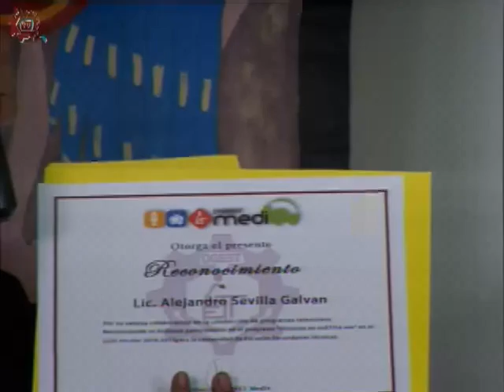20170629-CE1617/Historias en nuESTra voz/Cierre de temporada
Historias en nuESTra voz. Cierre de temporada. Invitados: Carlos Amador, Alondra, Erick. Conduce: Alberto y Alejandro. Fecha de emisión: 29 de junio de 2017. Este y otros programas los puedes ver